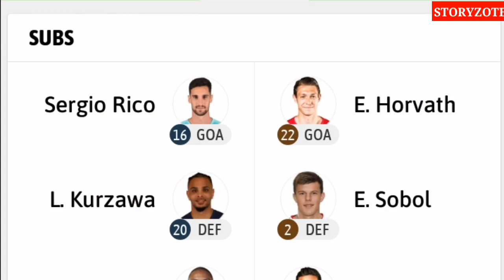PSG vs CLUB BRUGGE | UEFA Champions League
PARIS SAINT GERMAN, PSG vs CLUB BRUGGE | UEFA Champions League